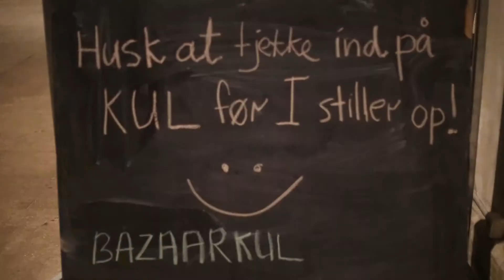PROMO BAZAARKUL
Promo Bazaar KUL. Nordkraft